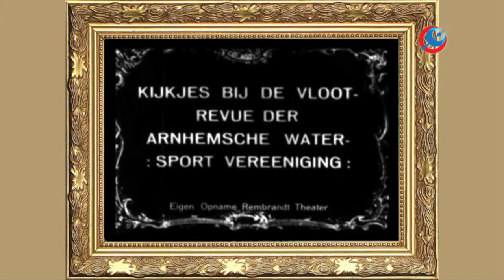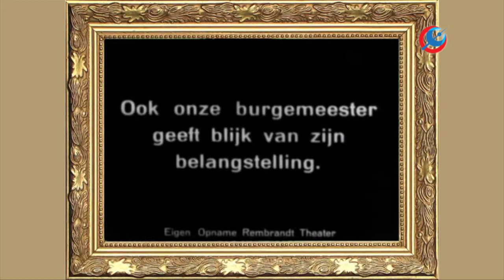Terug naar Toen afl 9 Rembrandt Journaals